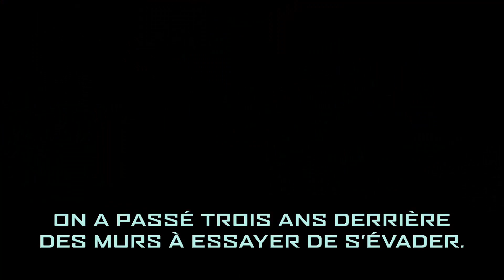The Maze Runner: The Death Cure | Superfan Reactions| HD | VF | 2018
Coming to Cinemas January 31, 2018

Producers: Ellen Goldsmith-Vein, Wyck Godfrey, Marty Bowen, Lee Stollman
Cast: Dylan O’Brien, Kaya Scodelario, Thomas Brodie-Sangster, Giancarlo Esposito, Aidan Gillen, Ki Hong Lee, Barry Pepper, Will Poulter, Patricia Clarkson